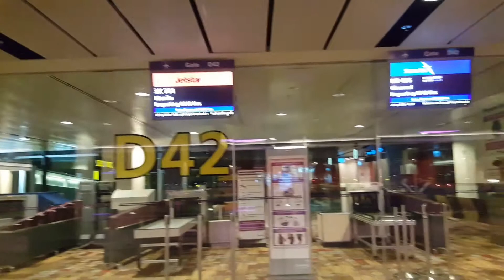VLOG PAALAM SINGAPURA FOR NOW! VACATIONMODE PILIPINAS TRAVELVLOG | Blissed Arce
Off to philippines for 1week bakasyon. Hopefully ma enjoy ko ang bakasyon na ito at magawa lahat ng nasa itinierary ko. Salamat sa panood guys!